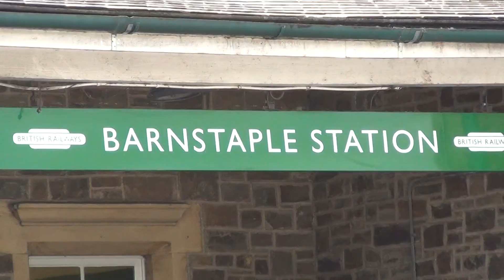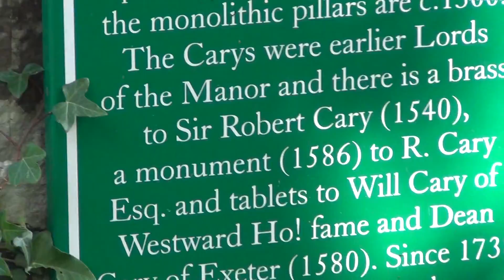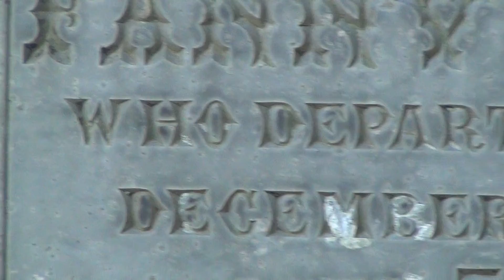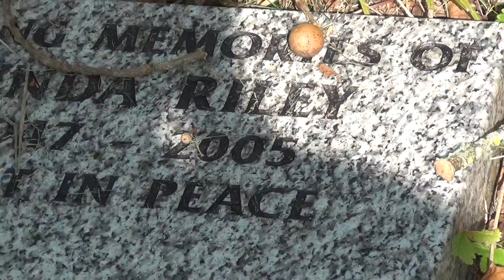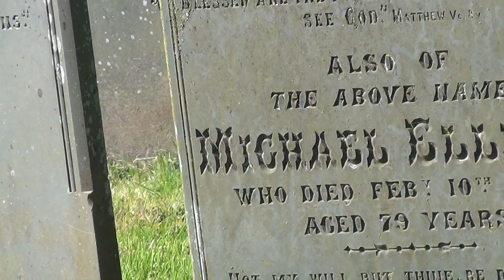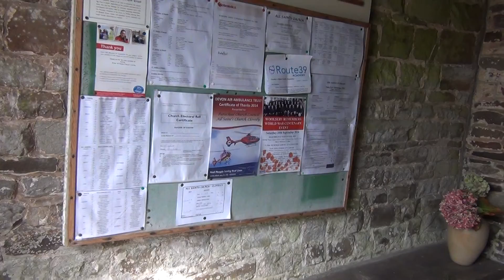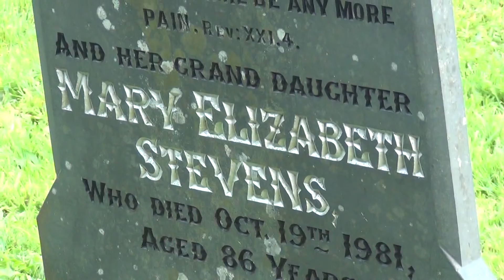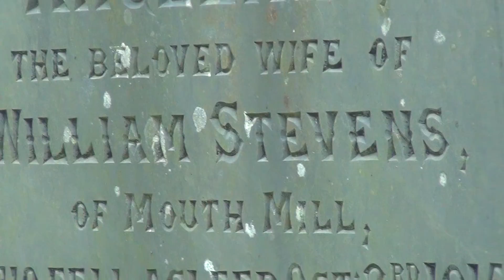Carey Family Tree-Churchyard at Clovelly, England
This video shows the countryside from Sampford Preveral, England, to Barnstaple and focuses on the churchyard and church at Clovelly  It includes monuments bearing the names of some other family connections Riley, Stevens, and Elliott.